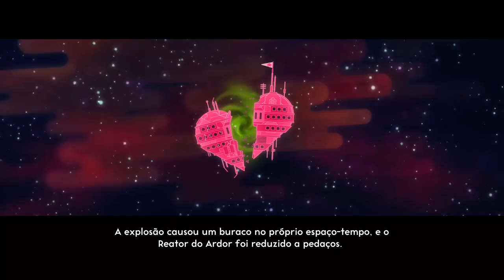Live Mixer #18 - 06/06/2018